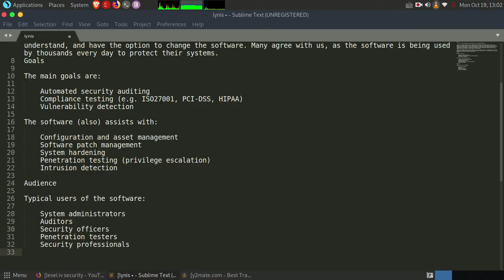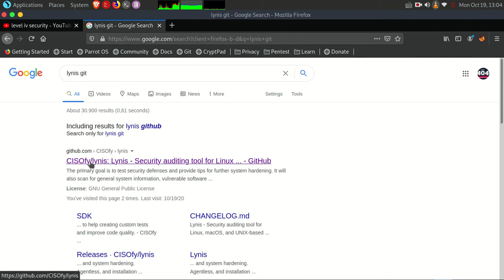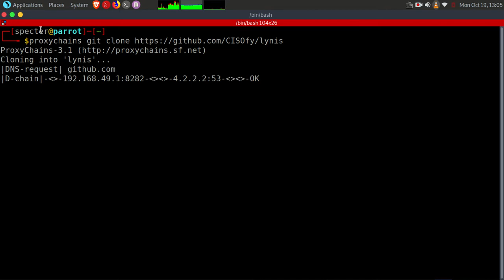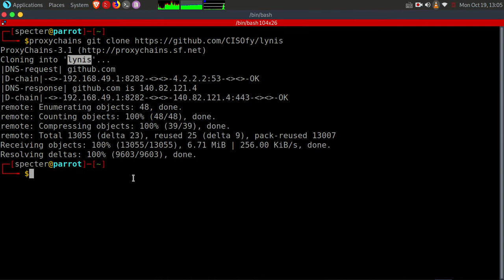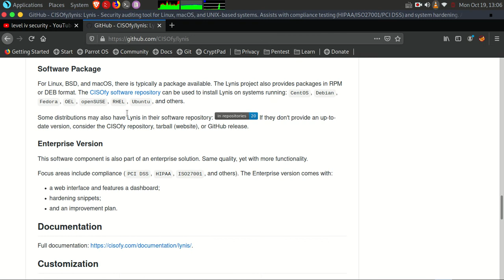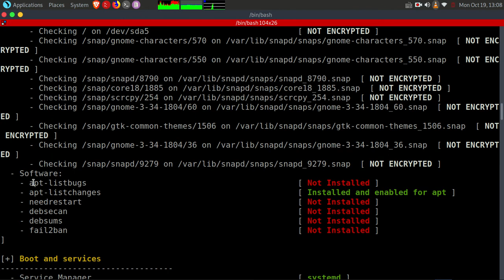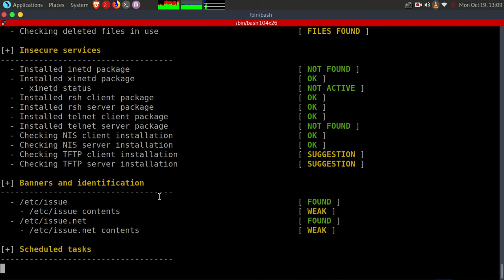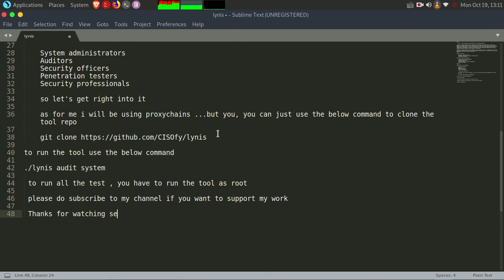Lynis - Automatic Security Auditing Tool For Systems Based on UNIX Like Linux, macOS, BSD & Others.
🤟 Always stay curious

Lynis - Security auditing and hardening tool, for UNIX-based systems.

Lynis is a security auditing tool for systems based on UNIX like Linux, macOS, BSD, and others. It performs an in-depth security scan and runs on the system itself. The primary goal is to test security defenses and provide tips for further system hardening. It will also scan for general system information, vulnerable software packages, and possible configuration issues. Lynis was commonly used by system administrators and auditors to assess the security defenses of their systems. Besides the "blue team," nowadays penetration testers also have Lynis in their toolkit.

We believe software should be simple, updated on a regular basis, and open. You should be able to trust, understand, and have the option to change the software. Many agree with us, as the software is being used by thousands every day to protect their systems.
Goals

The main goals are:

    Automated security auditing
    Compliance testing (e.g. ISO27001, PCI-DSS, HIPAA)
    Vulnerability detection

The software (also) assists with:

    Configuration and asset management
    Software patch management
    System hardening
    Penetration testing (privilege escalation)
    Intrusion detection

Audience

Typical users of the software:

    System administrators
    Auditors
    Security officers
    Penetration testers
    Security professionals

Installation
Git

    Clone or download the project files (no compilation nor installation is required) ;

    Execute:

     cd lynis; ./lynis audit system

If you want to run the software as root, we suggest changing the ownership of the files. Use chown -R 0:0 to recursively alter the owner and group and set it to user ID 0 (root).

🤟 Always stay curious